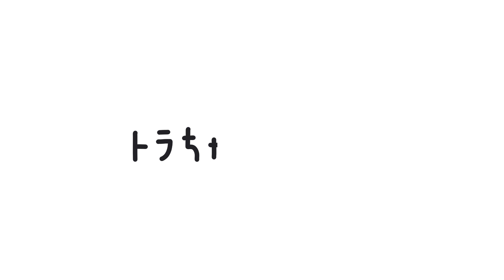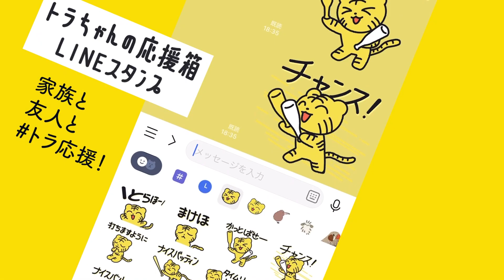トラちゃんの朝応援230426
わたしと　とらと　めがほんと

トラちゃんグッズはじめました
トラちゃんとマルドリ　by SUZURI

声　音読さん